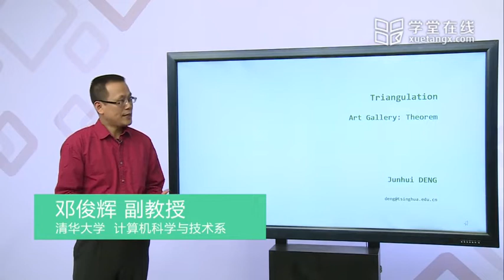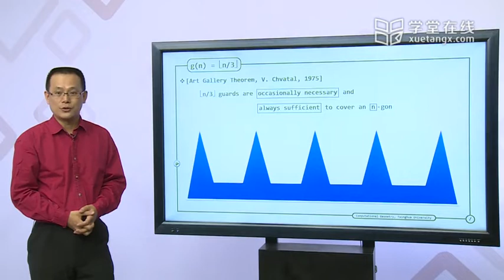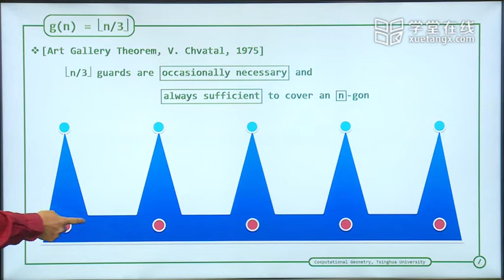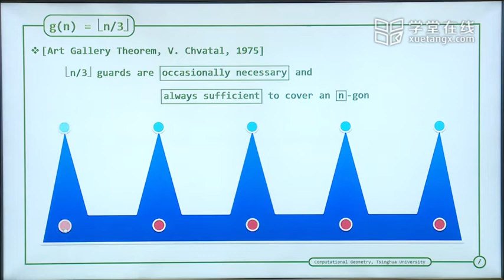102 B Art Gallery Theorem